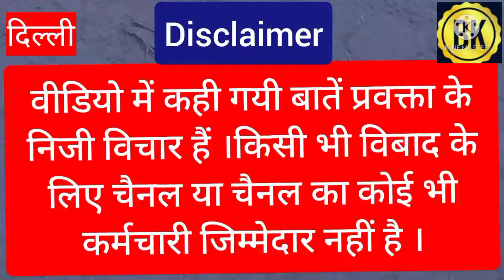chakka jam | new abkari niti | arvind kejariwal | adesh gupta | bjp | vinod bacheti | aam admi party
Bk News का मकसद आप को सच दिखाना है ,गोदी मीडिया सच को दबाने की कोशिश करता है ।